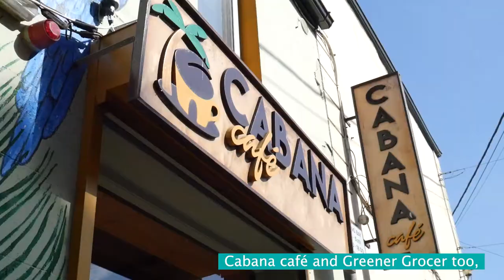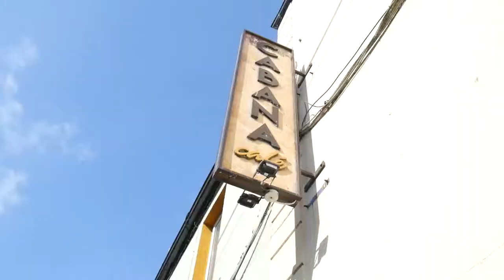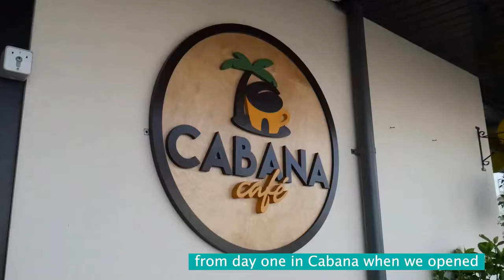How café owners can escape the waste and cost of single-use cups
Caroline is the owner of Cabana Café and Greener Grocer in Balbriggan, Co. Dublin. Having grown up in Brazil, the Amazon instilled a deep appreciation for nature in her and this was really important for her to bring into both her dog-friendly speciality coffee shop and refill store. She uses 2GoCup's deposit and return scheme to cut down on the unnecessary waste single-use cups create and believes it is a "no brainer" for coffee shop owners.

Find out more about how 2GoCup can save your business money and improve sustainability